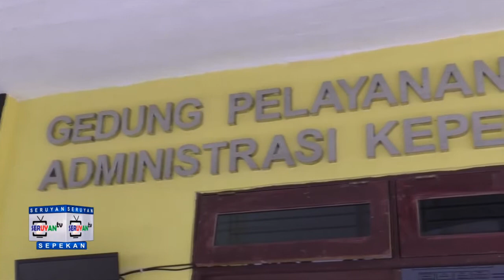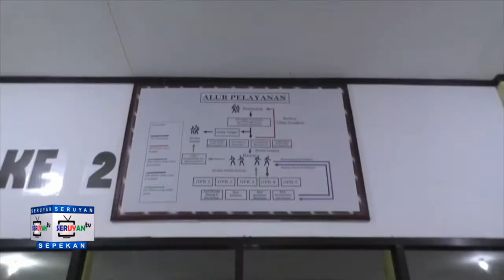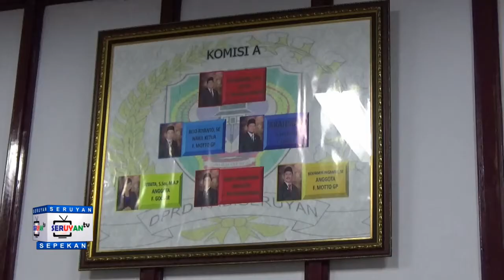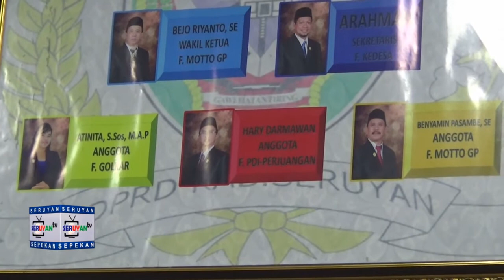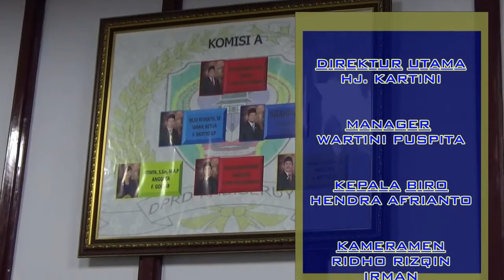SERUYAN SEPEKAN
Berita Seputar Kabupaten Seruyan
Edisi 27 MARET 2021